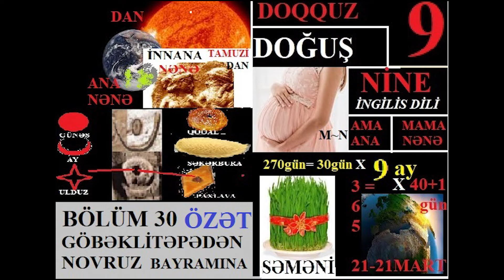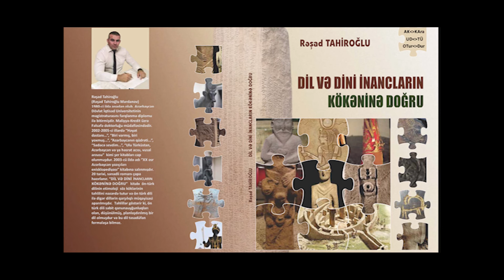GÜNDƏM ÖZƏL 16 - SƏMƏNİ 4 - SƏMƏNİ-nin izində MİSİR-ə və tanrılarına doğru... RƏŞAD TAHİROĞLU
Novruz/ Nevruz bayramında Azərbaycan türkləri SƏMƏNİ qoyur, mən Novruz/ Nevruz bayramı ilə bağlı dəfələrlə videolar çəkmişəm. Bilindiyi kimi SƏMƏNİ NOVRUZ/NEVRUZ bayramının atributlarındandır və bir qisim insan bu bə ya digər səbəblərdən SƏMƏNİ-Nİ odpərəstlik/ZƏRDÜŞLÜK bayramı ilə əlaqələndirərək, İslama, dinə qarşı bir sinvol kimi qəbul edirlər. Lakin Səməni Zərdüşlükləmi bağlıdır? Qədim Misir tarixində onlarla tanrı və tanrıca olmuşdur, bunlardan ikisi tanrı OSİRİS və tanrıça  SUSU olmuşdur, kimdir onlar və bu tanrı və tanrıçanın SƏMƏNİ ruplikasına nə bağlayır...?
 ... SƏMƏNİ sözünün etimoloji təhlilinə yenidən müraciət edəciyik və nəticədə ŞUmerlərin (günümüz MART ayına təsadüf edən) ilk aya NİSAN deməsinin səbəbləri bəlli olacaq, Bunu bilmək isə bizə VAR, BOL, BAHAR, AFRODİT, PERİ, FEYA kimi sözlərin izində bir çox topluluqda inanc və kültün sirri açılacaq. nəticədə Səmavi dinlərdə (QURAN, TÖVRAT, İNCİL) EVA-HƏVVA obrazının izində bir çox sirri, mifi, inacı, kültün mahiyyətini anlamış olacıyıq.